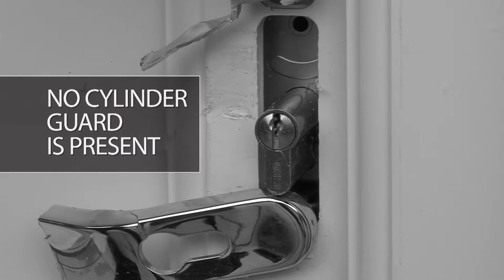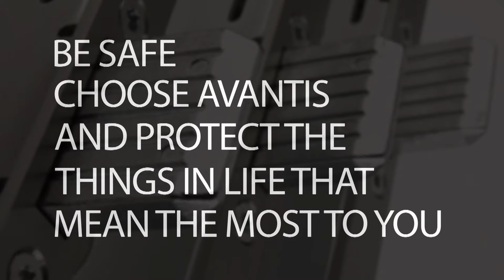Gem Installations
High Security Multi Point Locking System!